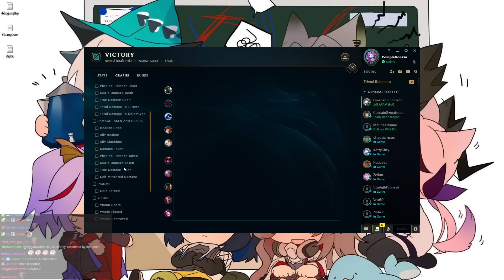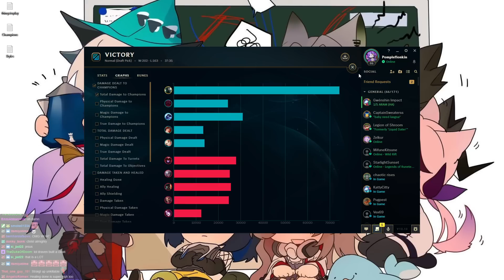Stop building Mordekaiser WRONG! Sunfire turns Morde into the STRONGEST CARRY EVER!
After durability patch, Sunfire Mordekaiser is actually stronger than Riftmaker Mordekaiser. Try for yourself if you don't believe me! 113k mitigated damage, 74k damage dealt, it doesn't get much better than that.

Runes: Precision - Conqueror, triumph, tenacity, last stand
Resolve - Conditioning, Unflinching
Secondaries - AS, AD, HP